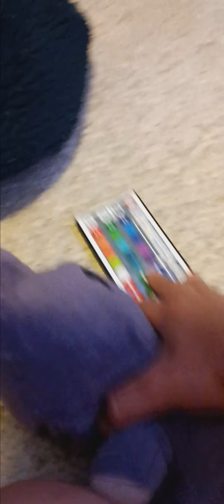Fnaf Plush-Vanny Pt 2 power on